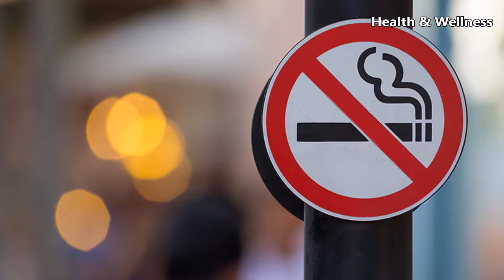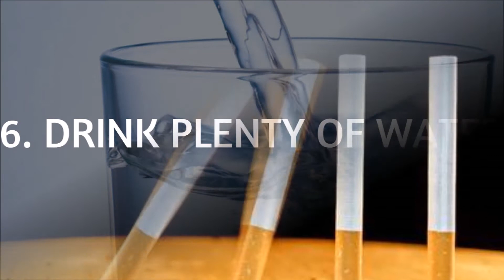7 Ways To Help You Quit Smoking | Effective Ways | It Works !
Do you want to stop smoking?
If yes, then well done for making that decision. However, it's not going to be easy. But, it's not impossible to quit smoking.
Here are the 7 ways to help you quit smoking.